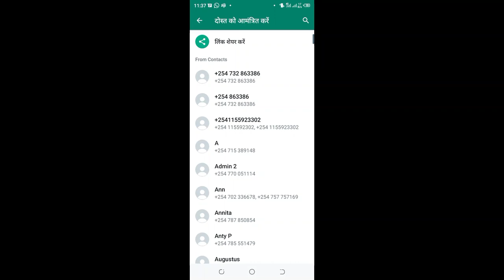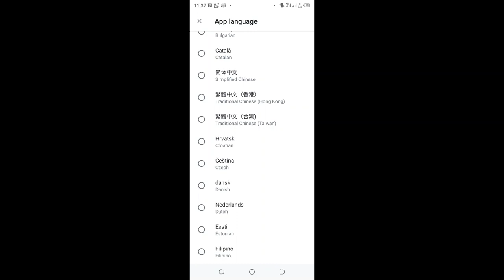Change WhatsApp Language from English to Hindi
In this video I will show you how to change WhatsApp App language from English to Hindi-WhatsApp App language